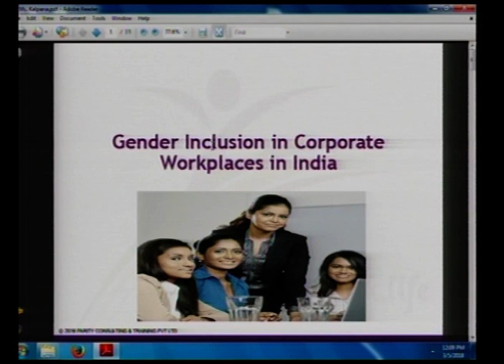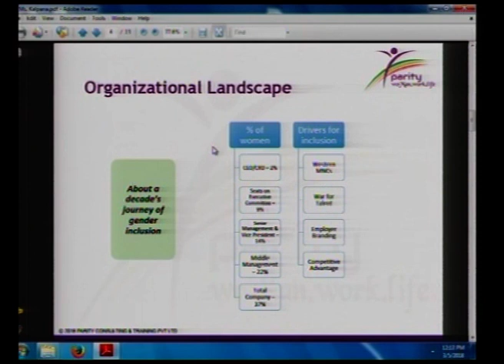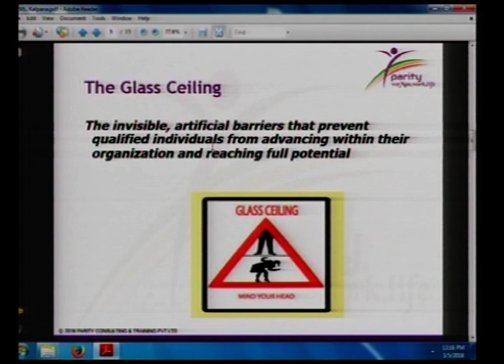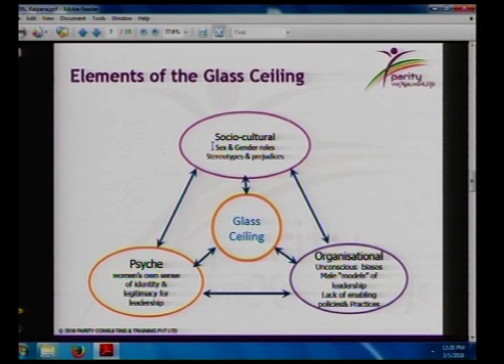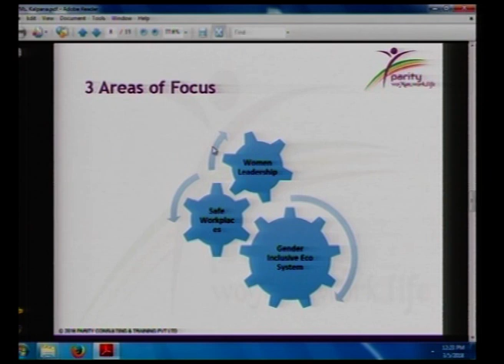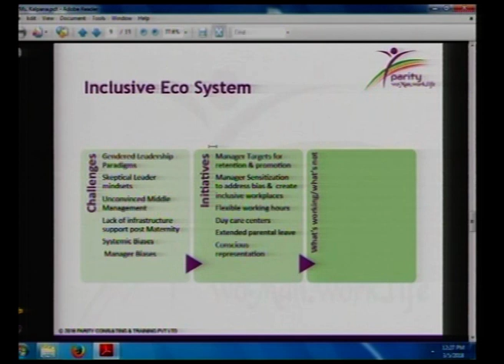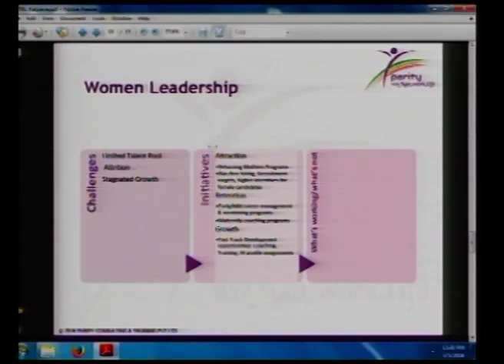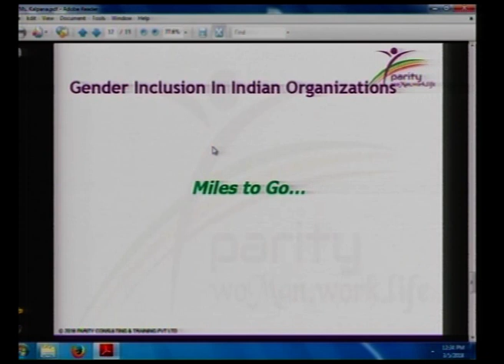Nat'l Workshop & Conf on Gender Empowerment & Sensitization_Policy Response_1st Session_Part-1